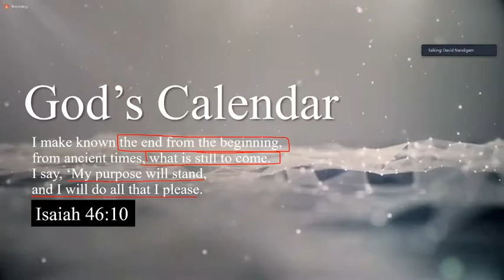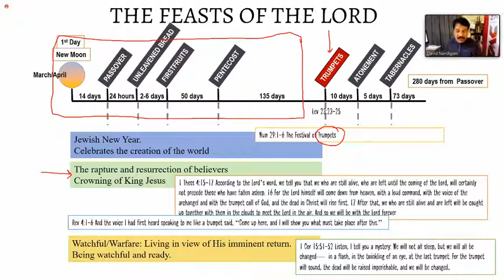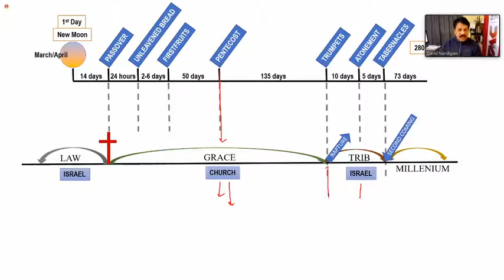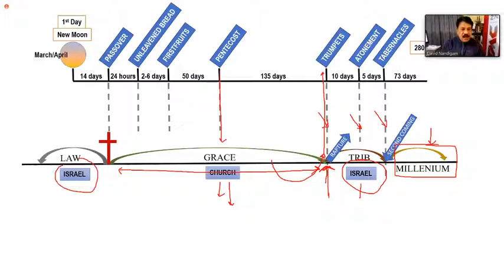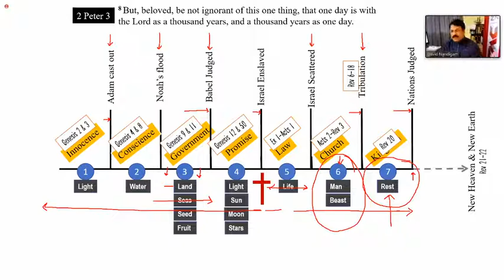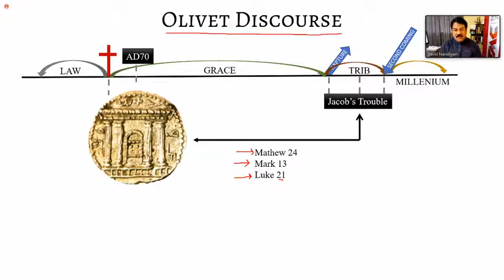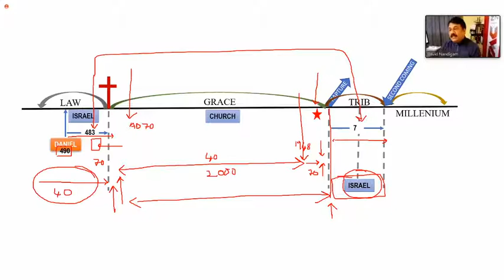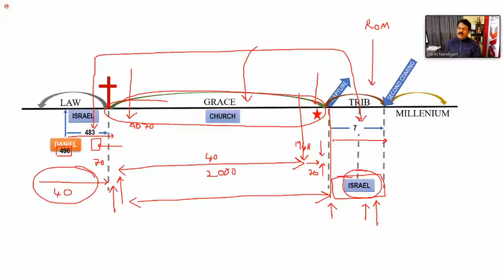Second coming of Christ Bro David 26th of June